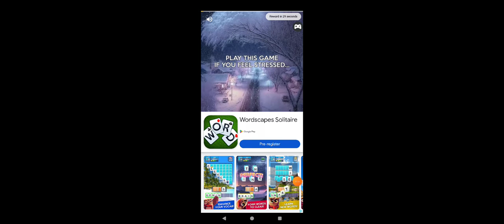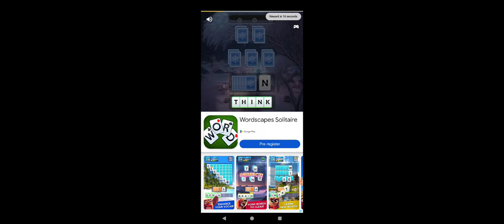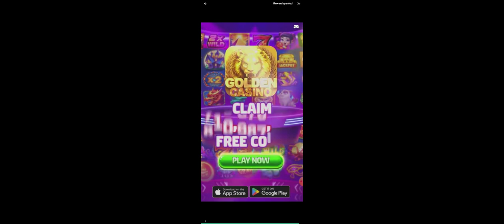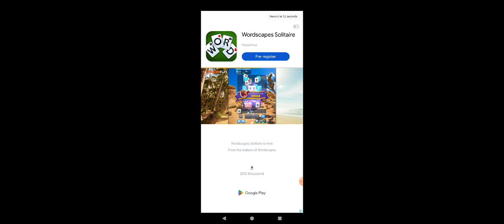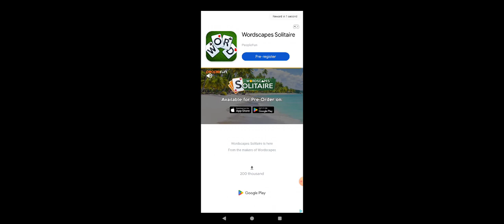Cashman Casino Slots (July 2024) Gameplay Ra's Awakening Android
Cashman Casino Slots (July 2024) Gameplay Ra's Awakening Android Moto G Power 5G